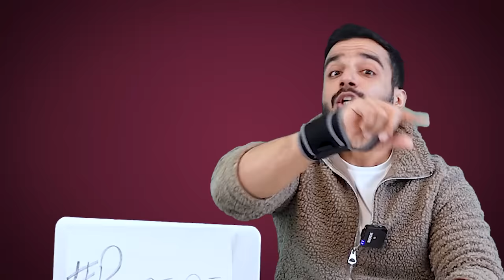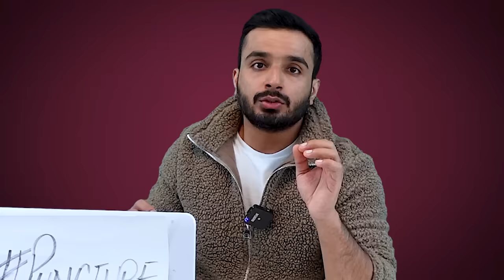LET'S DANCE CHOTU MOTU Is A DISASTER | Song Review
I heard Kisi Ka Bhai Kisi ki Jaan's new song Let's Dance Chotu Motu and here's what I think.